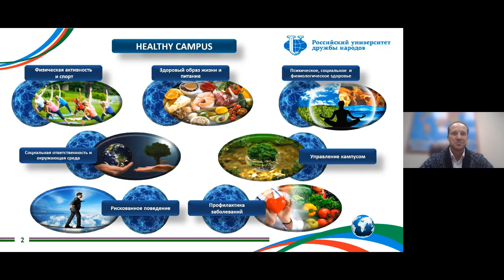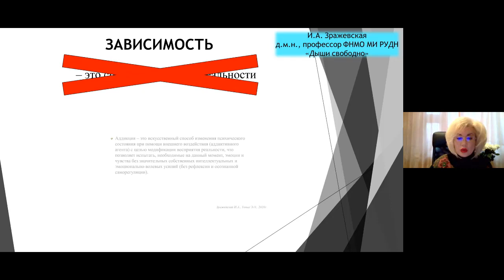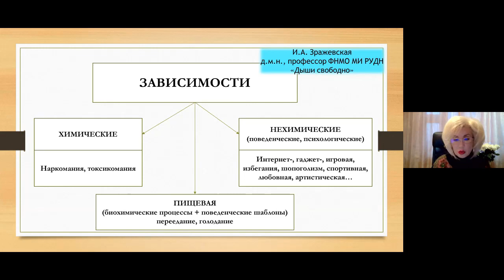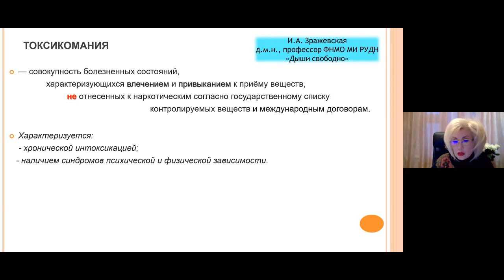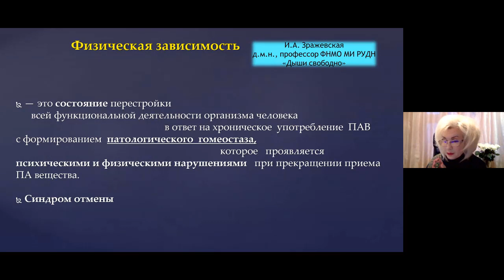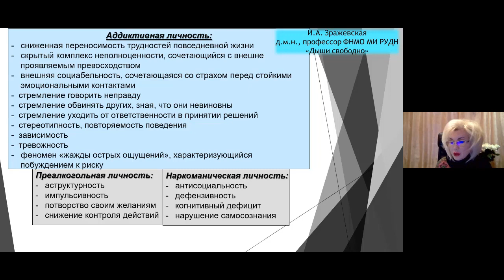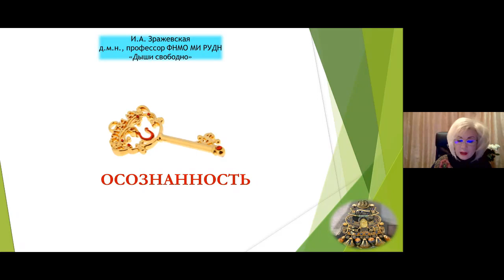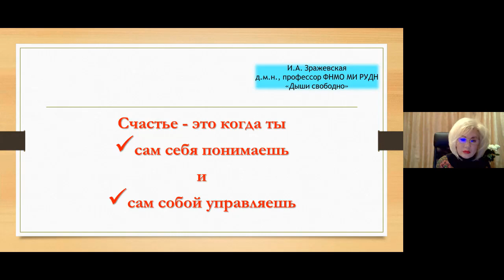Вебинар "Дыши свободно" в рамках недели ЗОЖ и проекта "FISU Healthy Саmpus"